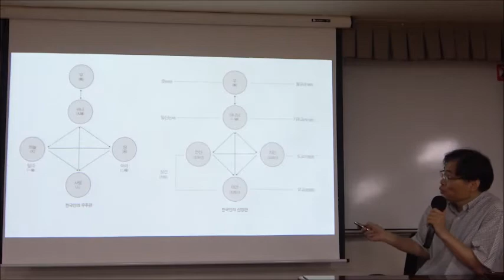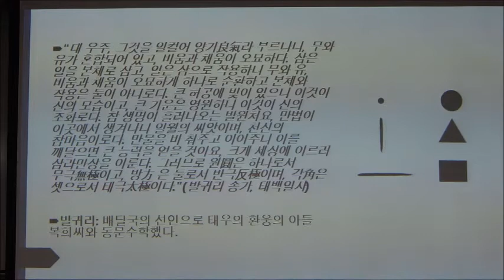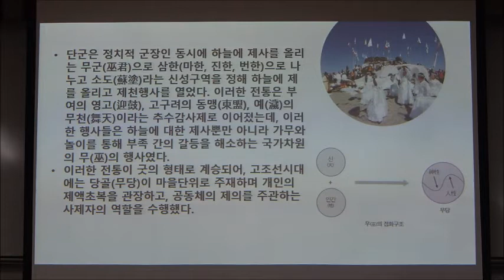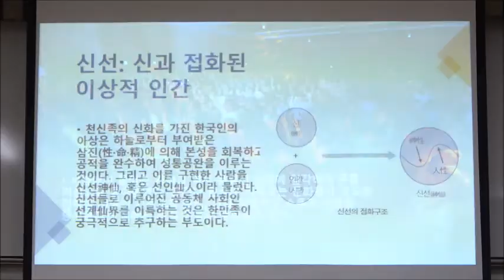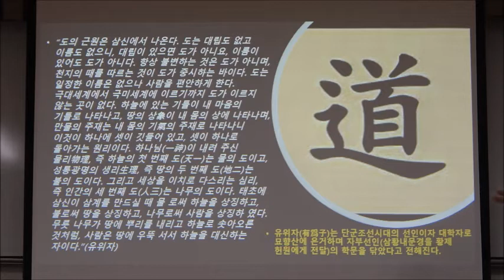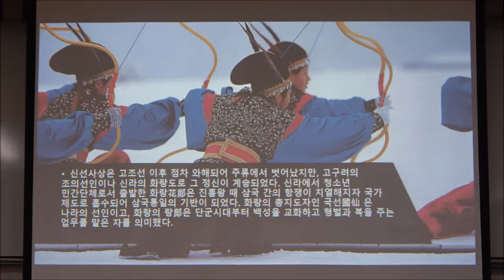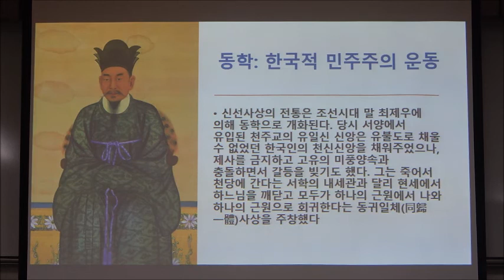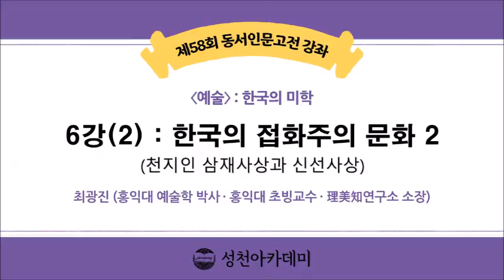21-2(58회)_한국의 미학_6강(2)_한국의 접화주의 문화 2 (천지인 삼재사상과 신선사상)